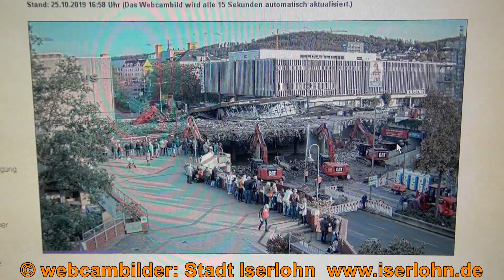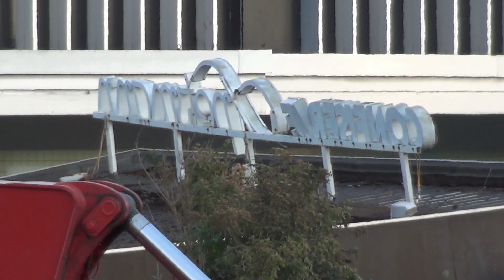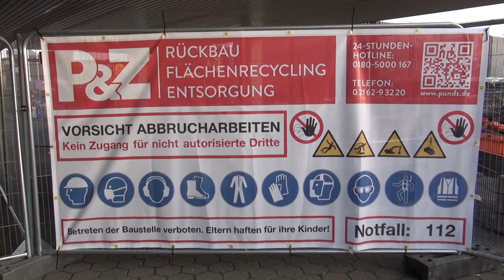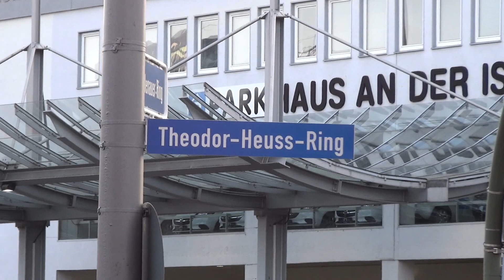Iserlohn Theodor-Heuss-Ring Abriss der Schillerplatz-Brücke 25.10.2019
Abbruch der Schillerplatz-Brücke mit dem Brückencafé, hier soll eine neue Brücke entstehen